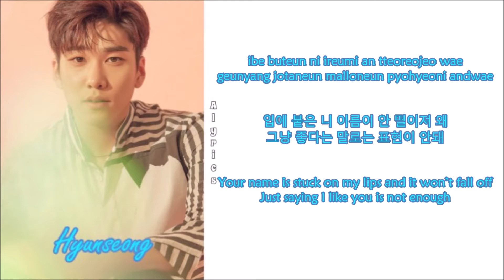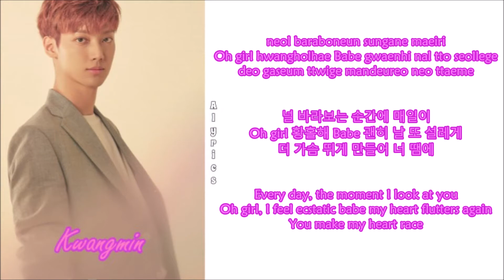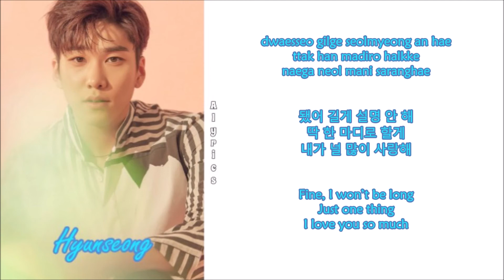BOYFRIEND - Never End (Rom-Han-Eng Lyrics) Color & Picture Coded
Credits to
Korean: music.naver
Rom: CCL
Eng: pop!gasa